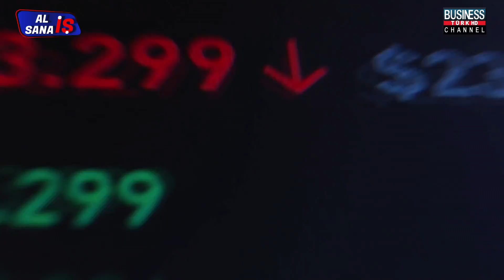ONUR YURDAKAN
Business Channel Türk TV'de yayınlanan ALSANA İŞ  programına ONUR YURKADAN  konuk oldu.

🎧 Bizi Spotify hesabımızdan takip edebilirsiz ;

📚Business Channel Türk Dergi 20. sayıyı okumak için

📚 Business Channel Türk Dergi 19. sayıyı okumak için ;

📚Business Channel Türk Dergi 18. sayıyı okumak için ;

📚Business Channel Türk Dergi 17. sayıyı okumak için ;

📚Business Channel Türk Dergi 16. sayıyı okumak için ;